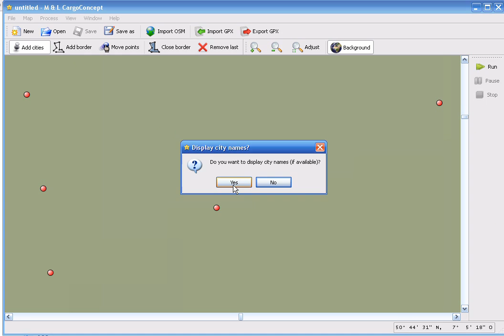GI informatiCup 2008 - Solution to CargoConcept by Atorf, Nuhn - 1 of 3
Our submission and winning solution to informatiCup 2008 by GI e.V., a programming and computer science contest for students in Germany, Austria and Switzerland. This is the first demo video: Loading data and using the world map.

Submission by Linus Atorf and Malte Nuhn, RWTH Aachen University